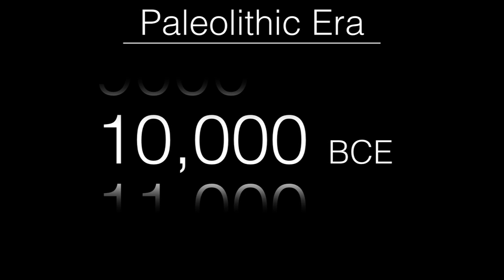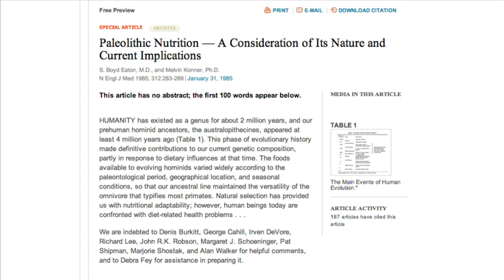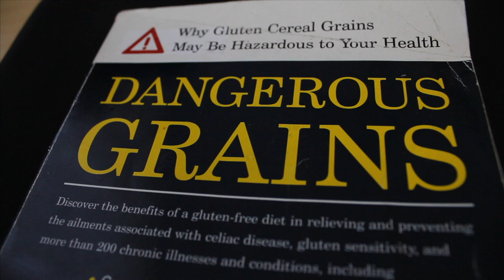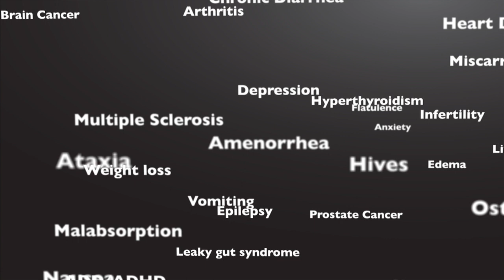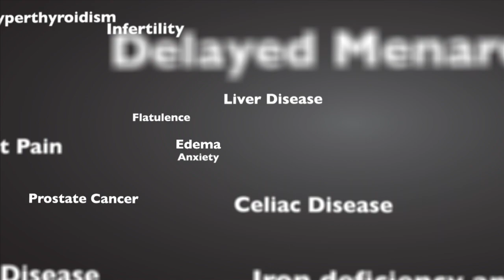WHAT is PALEO? (CRASH COURSE) | Paleo Author Explains!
Dr. Doug Willen, author of the award winning book, "Quantum Paleo",  explains "What is Paleo?" and also discusses the health ramifications of eating a diet with grains and legumes.

His practice is mostly filled with creative industry people. Dancers, Actors, Casting Directors, Talent Agents, Musicians, Fashion Industry people, Opera Singers and a big LGBTQ patient base.

Dr. Doug, started off as an Actor/Dancer in NYC after college at Cornell University, and spent 8 years in the Entertainment industry before he went to Chiropractic School at 29 years old. He still gets the occasional acting job, he's a member of SAG -AFTRA -AEA.

DR. DOUG'S BOOK:  "Quantum Paleo", (21 DAY DIET TO LOSE WEIGHT FAST) was a Silver Medalist, in the Indy Book Awards.

You can find it on Amazon/Kindle

Dr. Doug Willen has formulated his own line of supplements!

Instagram: @dr.dougwillen  (Behind the Scenes Chiropractic)
Instagram: @thehealthfixer (Health and Life Tips)